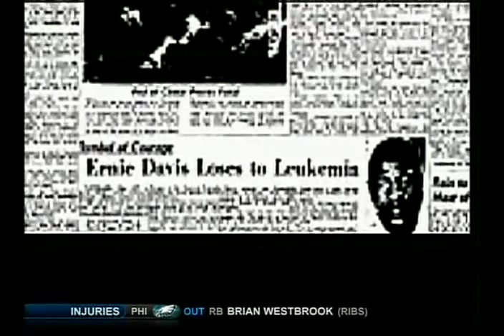NFL Network Ernie Davis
Story on the life of Ernie Davis played on the NFL network